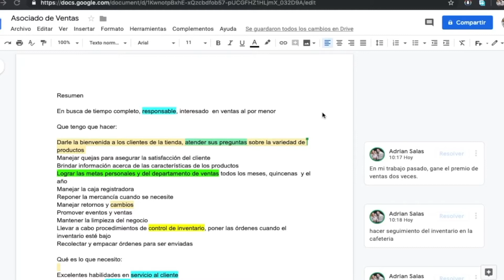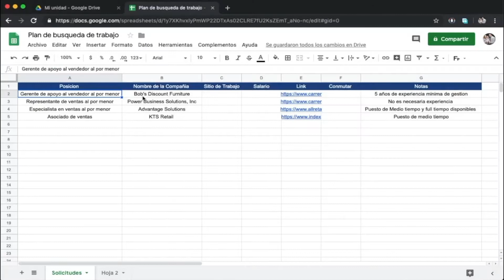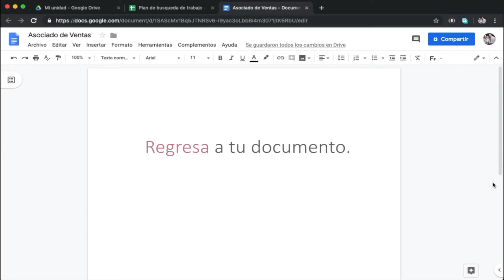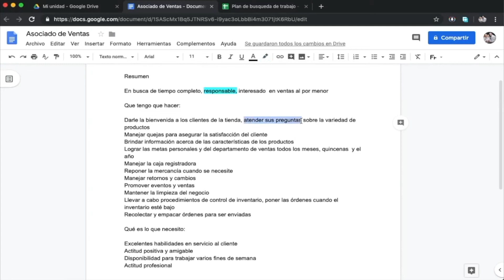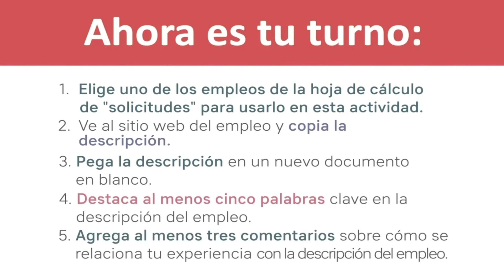Cap 5/3 Propón ideas para un empleo